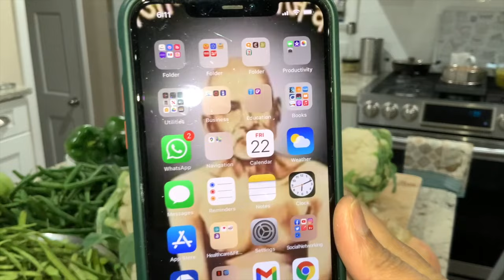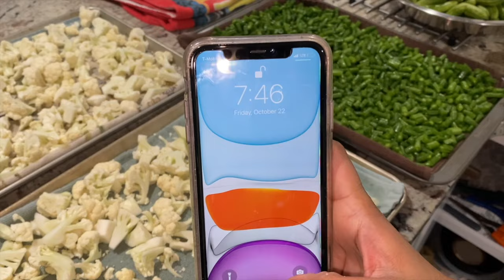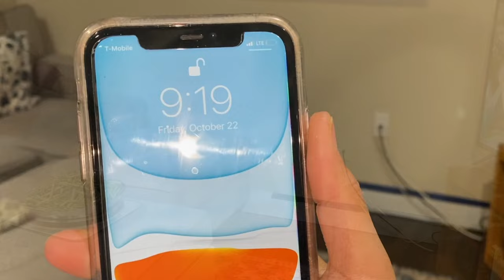Bulk Cooking Indian Meals for Freezer II CANDID HOMEMAKING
Today I am sharing with you Bulk cooking Indian Meals for freezer video. This is my first ever massive Indian meal prep video

There are 10 different dishes, each with minimum of 8+ servings plus multiple servings of Paneer Makhani and pav bhaji Bhaji

All of these are freezer friendly and in my absence, my family simply needs to thaw out one daal and subzi for 6-8 hours prior to their meal time, heat on stove and serve along with warmed up store brought rotis.

Per my estimate,  there are
Moong Usal
 four -2 cups TakeAlong containers
Matki usal
 four of these 18-ounce containers
Paneer Makhani in
 three 28-ounce take out containers,
Cauliflower bhaji in
 four 2-cups take along containers.
Dudhi Bhaji in
 three 18 ounce take along containers
Tondli Bhaji in
 three 2-cups take along containers
Gavar bhaji in
 three 24-ounce take out containers.
Green beans besan bhaji
 two 12-ounce containers

Between a combination of bhaji/usal/daal & chapatis (there are at least 15 combinations!), take out from local places and meals sent in by friends, there will be more than enough food for my family. In fact, I just made servings worth an extra container of each so that when I come home, I don’t have to start cooking. I can reheat these and save the day or two or even a week!

I hope you like this massive meal prep video. If you did, do give it a big thumbs up and share it with your family and friends.

xoxo
Dipty